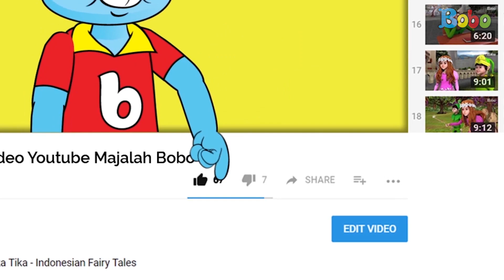Avengers: Endgame Review Film TANPA SPOILER - Movie Review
Produser: David Togatorop
Editor : Sigit Purnomo
Script Naskah : Cirana Merisa
Videografer : Glent Bonefasio, Inggar Rivaldi
Video Editor: Glent Bonefasio, Inggar Rivaldi
Social Media Team : Sepdian Anindyajati